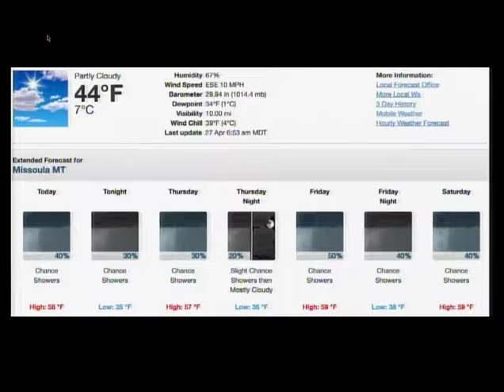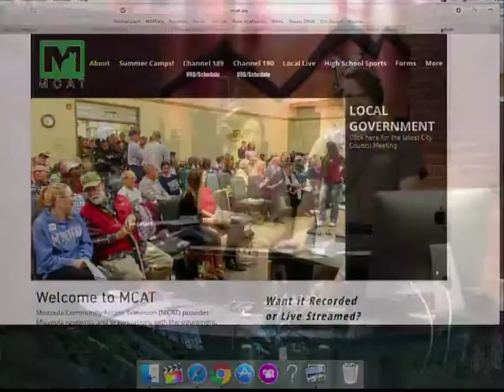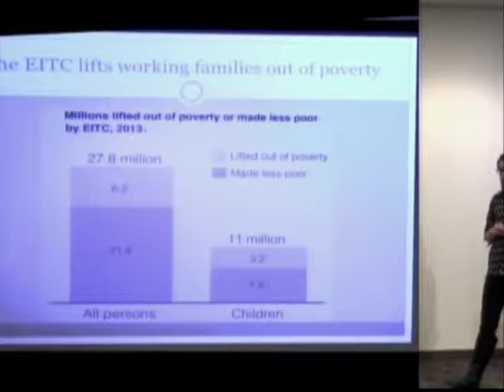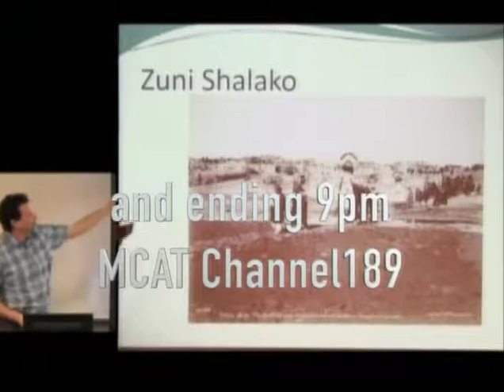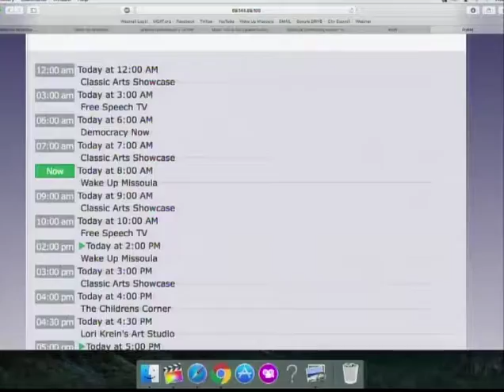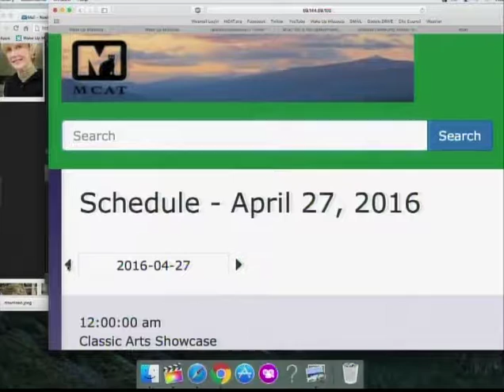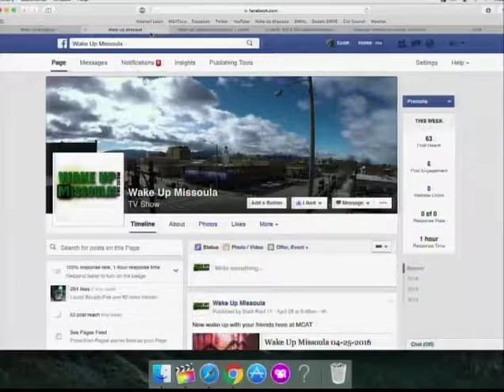Wake Up Missoula 04-27-2016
The Last Best Morning Show! we have a great wednesday show for you today as we gear up for the end of the work week. Vicky Bostick, MAS, for Senior Companions is here to talk about seniors helping seniors in this very rewarding program. Speaking of programs MCAT will be hosting a lot of great content today starting at 5pm all the way until 10pm tonight, you don't wanna miss it or if you do we have Video on Demand at MCAT.org. As usual Noelle knows what you can do with events and Asaph talks about one of the most influential Artist who drew and painted with her mouth. weathers looking a little bit rainy so why not stay in and wake up with us.